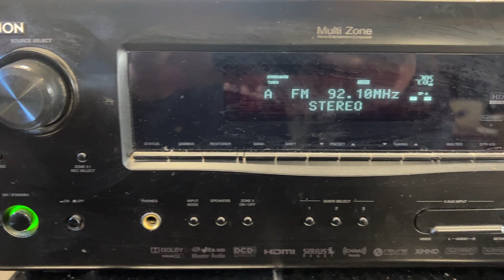Denon AVR 1909 7 1 Channel Multizone Home Theater Receiver; Tested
Here's a demo of my Denon AVR-1909 7.1-Channel Multizone Home Theater Receiver; Tested.